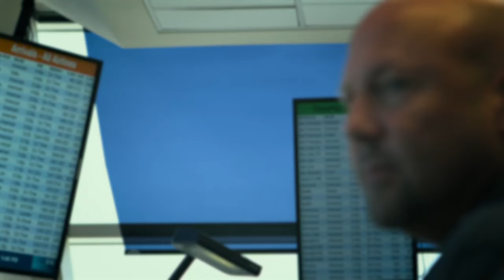11/9: Minutu po minutě (31.7.2024 ve 20:30 na CS MYSTERY)